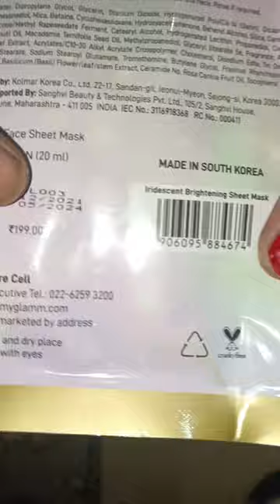myglamm sale🤯200/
Treat love care foundation
loot offer today
myglamm foundation offers
myglamm loot
myglamm offer
Glow iridescent brightening sheet mask